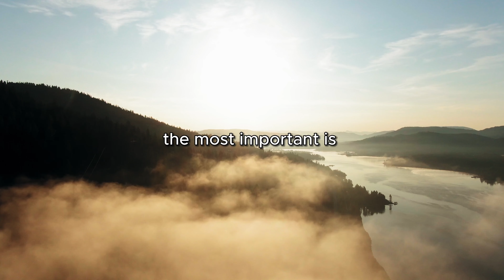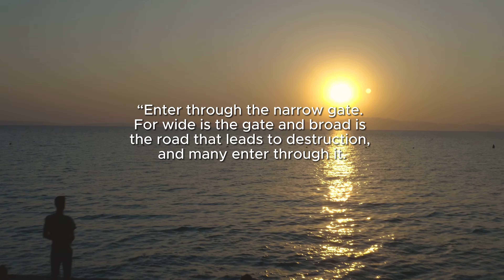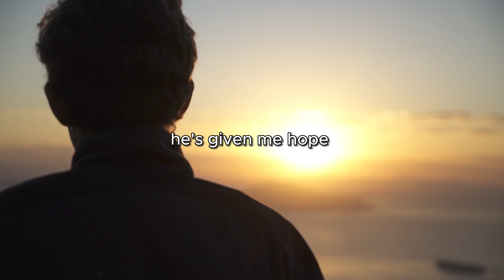I Interviewed a Drug Addict in Recovery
It was an honor to chat with Corey and hear some of his story, may God continue to bless and guide him. I pray this encourages you! God bless.